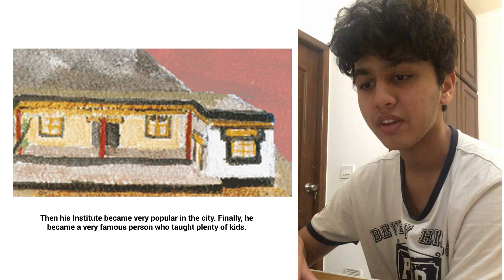A Story A Day | Mr. Jimmy's Music Institute | Anshul Singhi